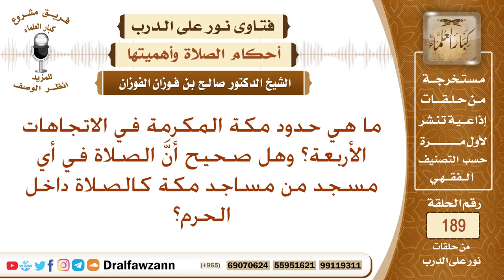ما هي حدود مكة ، وهل الصلاة في أي مسجد من مساجد مكة كالصلاة في الحرم؟ الشيخ صالح الفوزان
نص السؤال: ما هي حدود مكة المكرمة في الاتجاهات الأربعة؟ وهل صحيح أنَّ الصلاة في أي مسجد من مساجد مكة كالصلاة داخل الحرم؟
السيرة الذاتية :
للاشتراك في قناة الشيخ صالح الفوزان

رئيس الفريق
لمشروع كبار العلماء